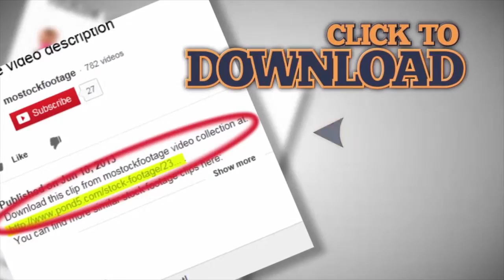Active young people enjoying bike ride together, having active rest in the park. Stock Footage